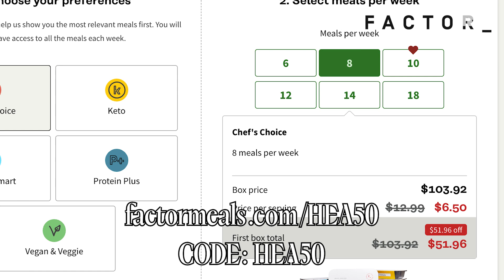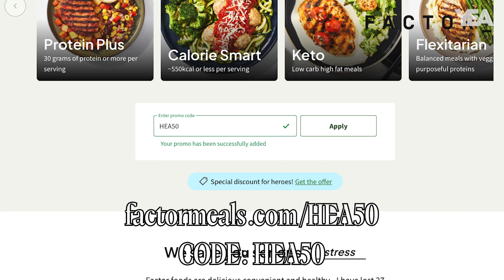Looking For The Glimmer in Your Healing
We have the strong and incredible Kimberly Shannon Murphy here to share her story! Kimberly is an Award Winning Stunt Woman and Author of Glimmer “a story of Survival, Hope and Healing”. We touch on identifying and healing triggers, parenting, and surviving childhood trauma.

Make sure to grab a copy of Glimmer at Kimberlyshannonmurphy.com

Executive Producer is Riley Peleuses for YEA Networks / YEA Podcasts.

If you are interested in advertising on this podcast or having Ambyr as a guest on your Podcast, Radio Show, or TV Show, reach out to